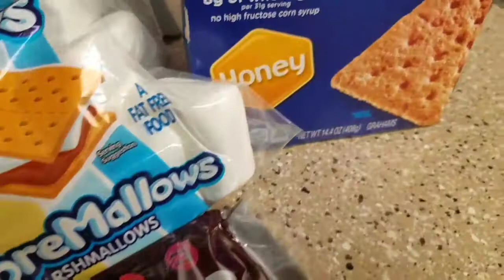BEDTIME ROUTINE WITH A TODDLER🌚🌙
Published May 24th, 2017

Music |